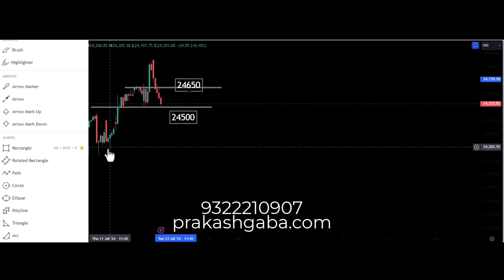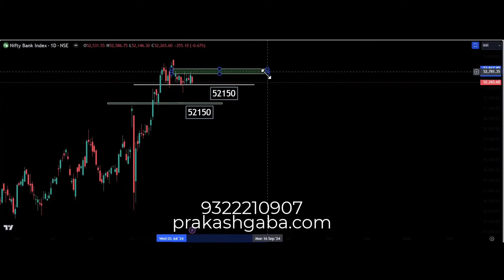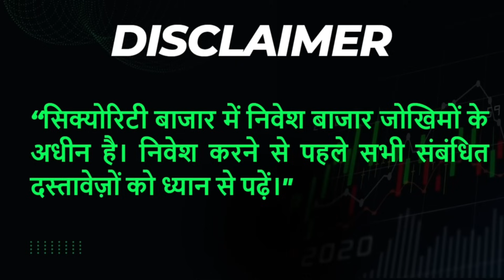Kya Dikhta hai 22nd July 24 by Prakash Gaba